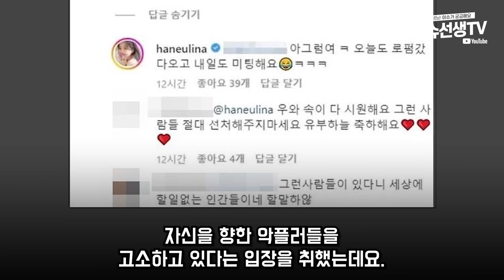유튜버 하늘의 입장